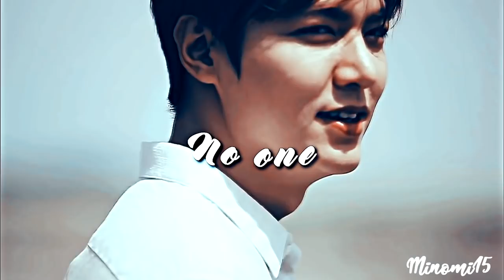Lee Min Ho and Goo Hye Sun ll Infinity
Hello! I am back again with a new video. Play it in 480 p or 1080HD!
I concretely decided to use this as the music background because I know it fits perfectly to these two characters. Love that never fades- 'till infinity.
Coloring: Credits to wildestdreams tutorials! (Boulevard of broken dreams) Thank you!